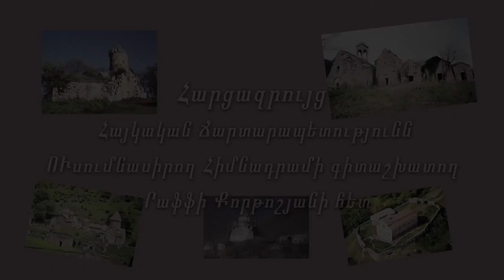Հարցազրույց ՀՃՈՒ Ներկայացուցիչ Ռաֆֆի Քորթոշյանի հետ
Western Armenia TV-ի եթերում  Հայկական ճարտարապետություն ուսումնասիրող հիմնադրամի գիտաշխատող Րաֆֆի Քորթոշյանը ներկայացրեց Արցախյան  պատմամշակութային հուշարձանները, դրանց կարևորությունը, խոսեց այն տարածքներում գտնվող հուշարձանների մասին որոնք անցել են Ադրբեջանի վերահսկողության տակ, համեմատականներ տարավ Արևմտյան Հայաստանում և Նախիջևանում  գտնվող հուշարձանների և արդեն ապագայում Ադրբեջանի վերահսկողությանը հանձնվող  հուշարձանների ճակատագրի մասին: